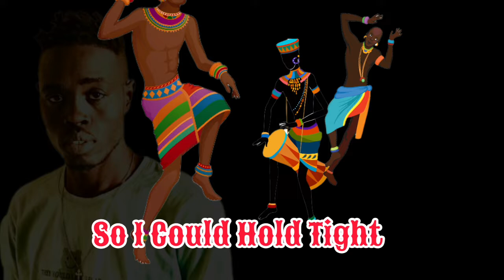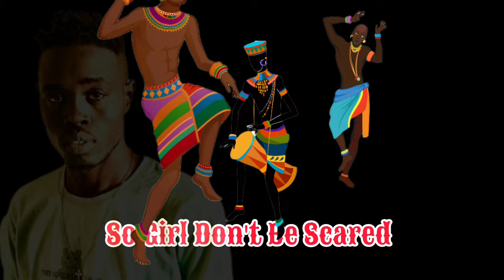Yung Myron - Dance ( Official Lyric Video )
Dance